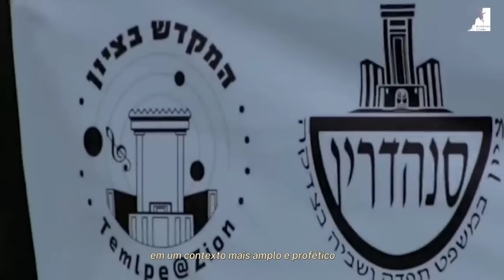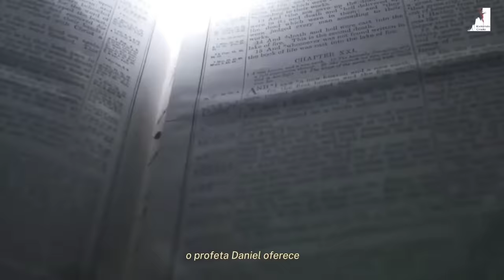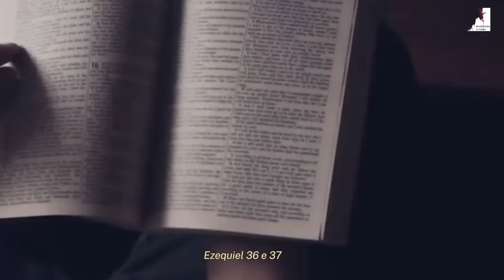GUERRA EM ISRAEL - QUAL O PAPEL DE ISRAEL NO FINAL DOS TEMPOS ?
Neste dias de trevas para Israel vamos falar um dos temas mais importantes da Bíblia. A nação foi escolhida por Deus para ser um exemplo para as outras nações, e sua história está repleta de profecias sobre o fim dos tempos.

Neste vídeo, vamos explorar o papel de Israel no final dos tempos, desde o chamado do povo em Abraão até o estabelecimento do reino milenar.